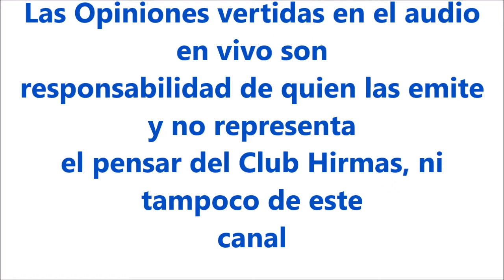Deportivo Hirma vs Union Catolico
Asociacion Historica De Rrenca